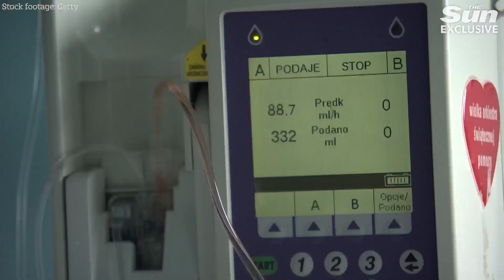Hope of cancer breakthrough as 'groundbreaking pill' annihilates ALL solid tumours in early study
SCIENTISTS hope a new drug that eradicates all solid tumours could prove the 'Holy Grail' of cancer treatments.

In early studies, the targeted chemotherapy drug has shown to annihilate tumours without affecting surrounding healthy cells.

Known as AOH1996, it targets a protein found in cancers, which helps tumours grow and multiply.

Previously, the protein -  the proliferating cell nuclear antigen (PCNA) - was thought to be untreatable.

The new drug was tested on 70 different cancer cells in the lab - including those derived from breast, prostate, brain, ovarian and cervical, skin and lung tumours - and it worked against them all.

The Sun Health brings you everything you need to know from the world of well being.

From the latest Covid-19 news, to advice and explainers from our resident experts.